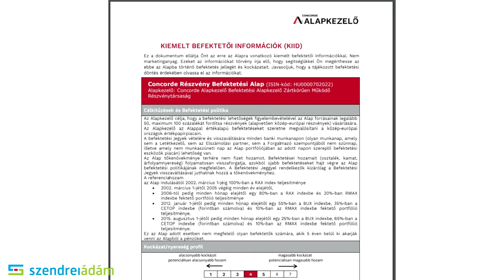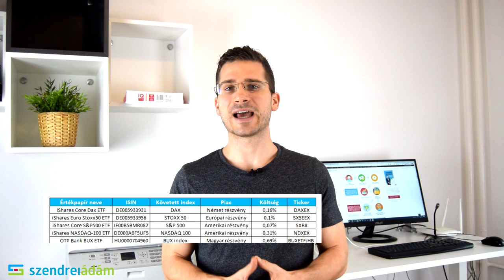Hogyan fektess be Nyugdíj Előtakarékossági Számlán?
A nyugdíjcélú befektetési az egyik legfontosabb pénzügyi döntés sokak életében.  Fontos, hogy alacsony költségek mellett, jó hozamokat érjünk el, hiszen akár egy autó, vagy ház árát is elbukhatjuk, ha nem jól fektetünk be.